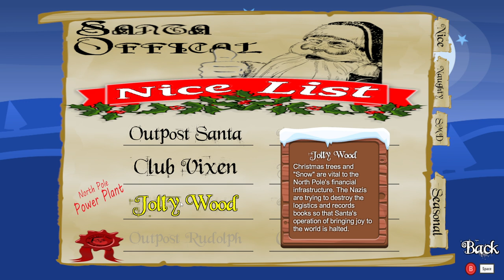Santa Slays Nazis - Pour Noël un peu de violence ! [FR][LecygneNoir]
Pour Noël, Lecygne Noir et Chobitty vous proposent de montrer aux Nazis que toujours nous nous battrons !

🔑 : Merci à Jeremy !

- Ardarin
- Broudaff
- Célestin
- Jéjé
- Mallevin
- Mangazore
- Papillote
- Zmoi6